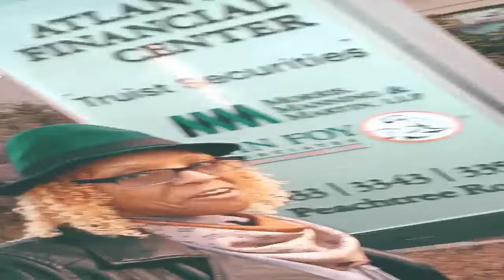February 14, 2023